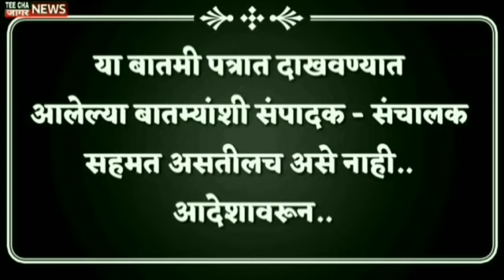आदित्य ठाकरेंच्या नंतर रोहित पवारांच्या अडचणीत वाढ. ED notice to Rohit Pawar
teechajaagarnews#maharashtra
आम्हाला फॉलो करा तुमचं* com/Sharvaripawarnewseditor/